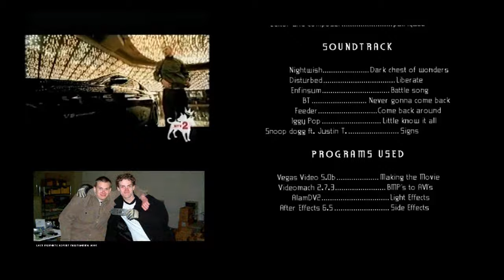Lost Prophets - The Prophecy (4k)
A CS movie featuring team Lost Prophets.